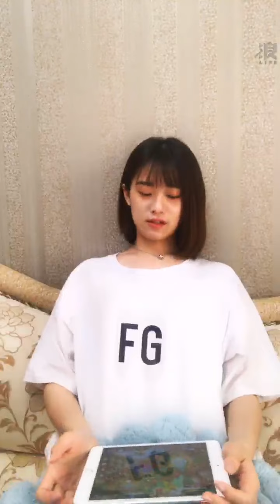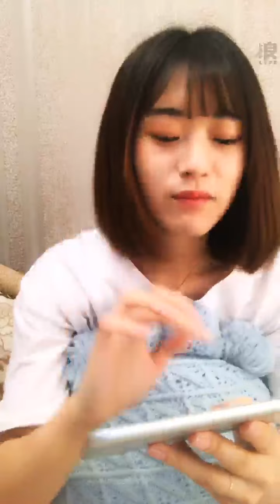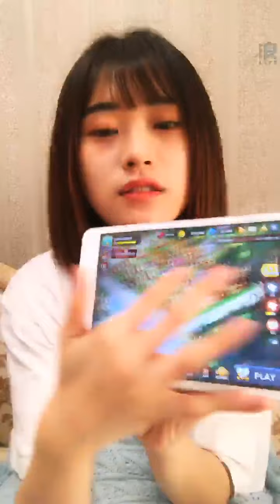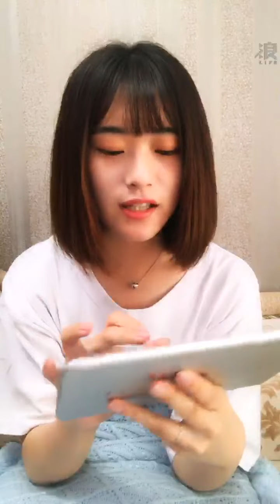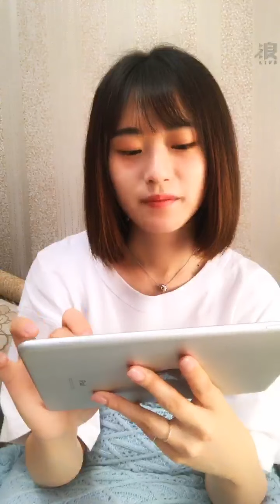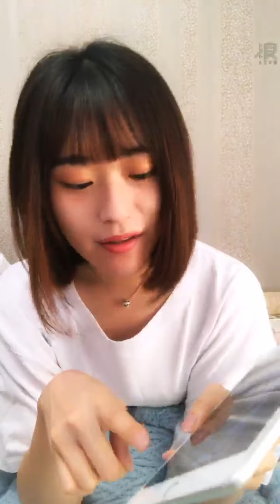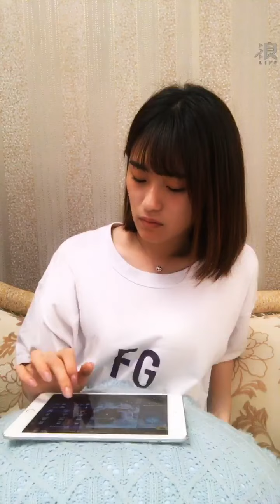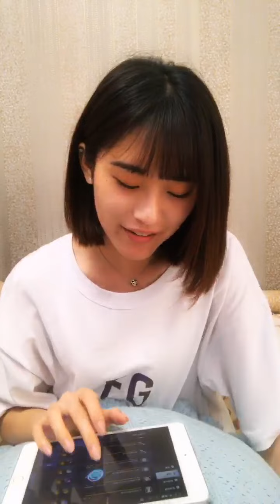210210 12:07 AKB48 TEAM TP 劉語晴 浪Live